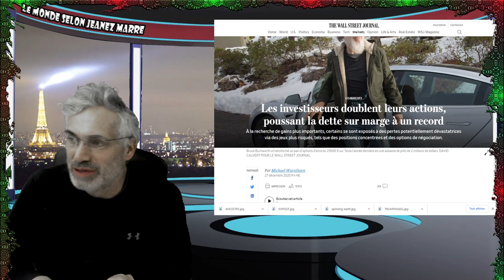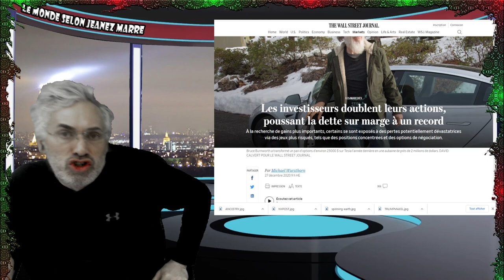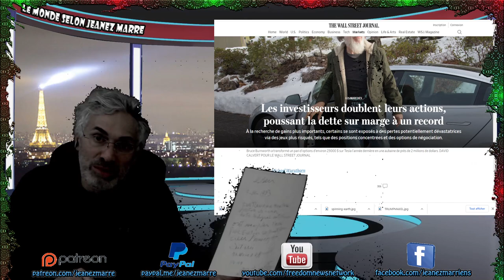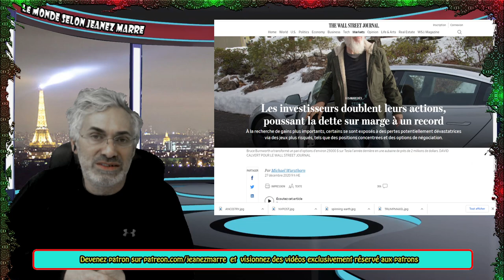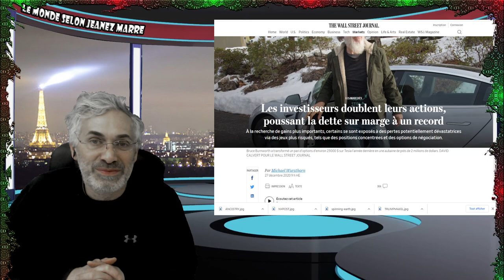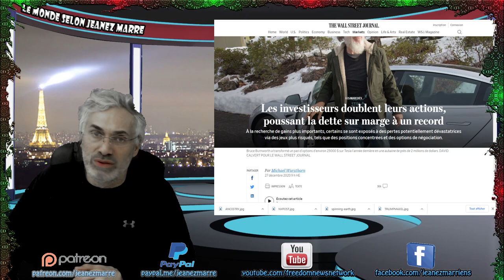LES 4 DERNIÈRES ANNÉES NOUS DÉMONTRENT QUE NOTRE LIBERTÉ ET DÉMOCRATIE SONT FRAGILES.